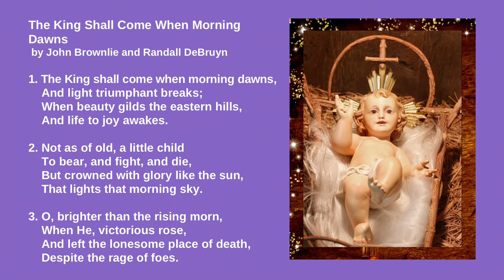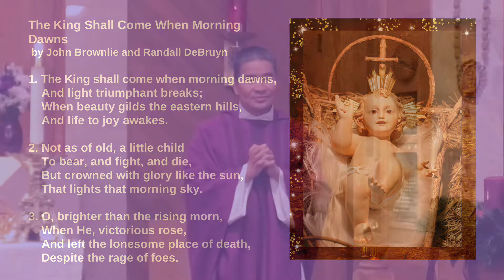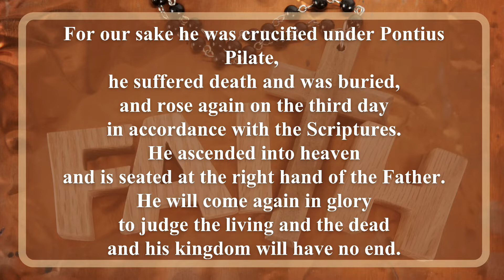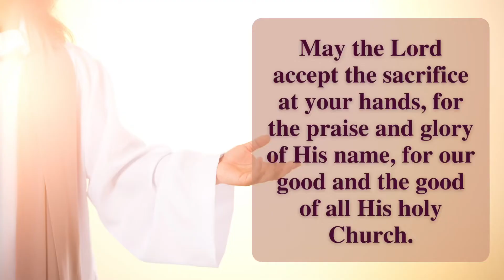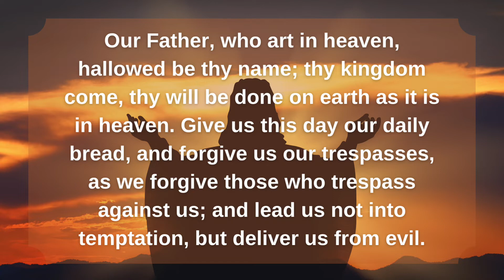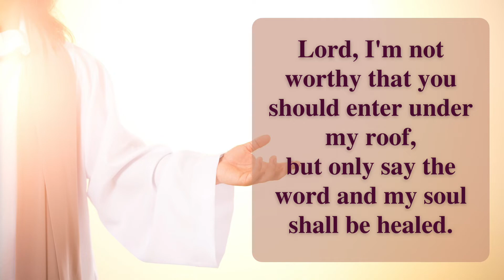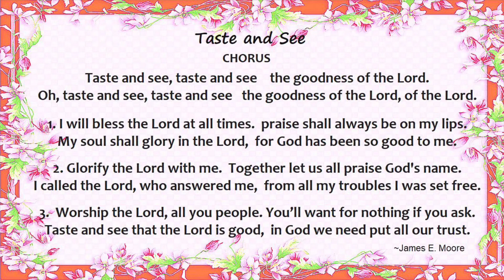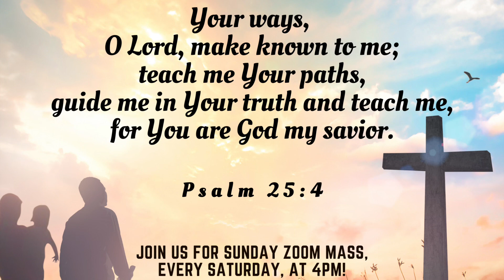St. Anthony's Catholic Church 1st Sunday Mass of Advent, 11/28/2021, "Hope In The Lord"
*All music is published under ONELICENSE A-735856 Annual License with Podcasting, Category B*

This is the Mass for November 28, 2021, the First Sunday of Advent, Theme: “Hope In The Lord”, offered for Charlene and Jim Walton’s 50th Anniversary & for Alanna Miklic, celebrated by Fr Joseph Hoang, Pastor of St Anthony's Catholic Church in Waldport, OR at the Central Oregon Coast.
As we slowly come back to normal operations, the church expenses continue. We are prayerfully asking  for your continued financial support from our church community.  You can continue to support St. Anthony by sending your weekly/monthly offering via US mail to
685 NE Broadway St, Waldport, OR 97394 - (Please DON'T send mail to this address.)

for coming
Amen.
Mass Lector: Jeanette Busse
Cantor: Sue Lick
Server: Edee Steckler
Ushers: Janiece Berget & Terry Cease
Church Maintenance, Sanitation & Decoration: Janiece Berget, Terry Cease, Edee Steckler & Diana Cericola
Church Grounds: Michael Krupar
Church Secretary, Scheduling & Bulletin: Bill & Pam Lamphear
Videographer, Video Editor & Publisher: Ice Husband

Mass Hymns:
Sang by St Anthony's Catholic Church Choir
Choir Members:
Mary Lee Scoville - Piano/Vocals
Terry Persson - Vocals
Alanna Miklic - Vocals

1. Entrance: #46 The King Shall Come When Morning Dawns by John Brownlie
2. Presentation of Gifts: #65 Come, Lord! Maranatha by Ricky Manalo, CSP
3. Holy #927 by Ricky Manalo, CSP
4. We Proclaim Your Death #928 by Ricky Manalo, CSP
5. Amen #931 by Ricky Manalo, CSP
6. Lamb of God #932 by Ricky Manalo, CSP
7. Communion: #332 Taste and See by James E. Moore, Jr.
8. Recessional: #388 City of God by Dan Schutte

Communion & Recessional Hymn Lyrics Artwork by Ms Stella Blue. Thank You!